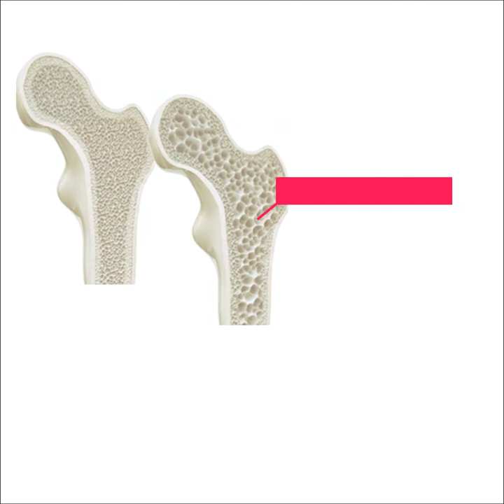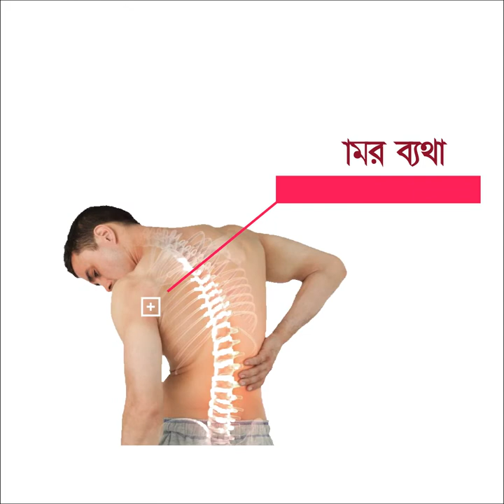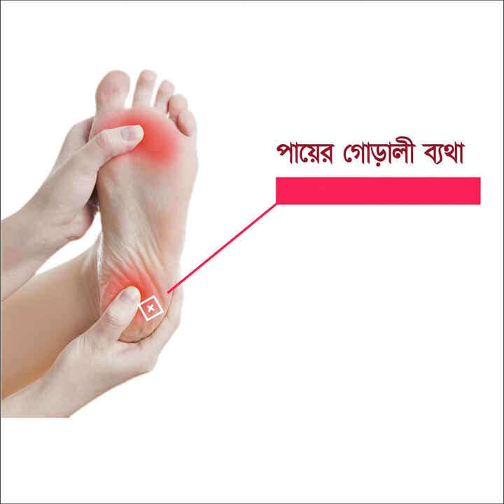ব্যথায় সুস্থ হবেন কিভাবে? Advanced Pain Treatment